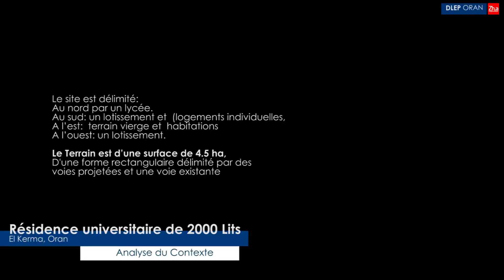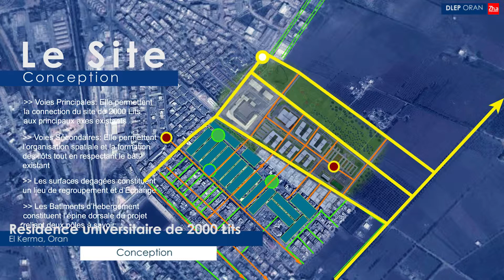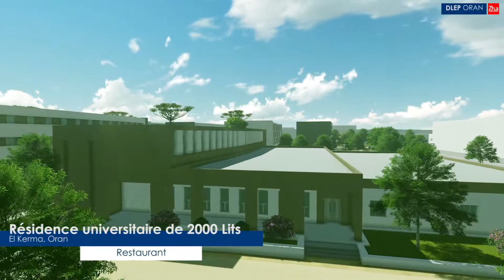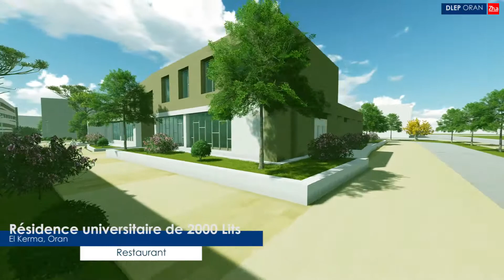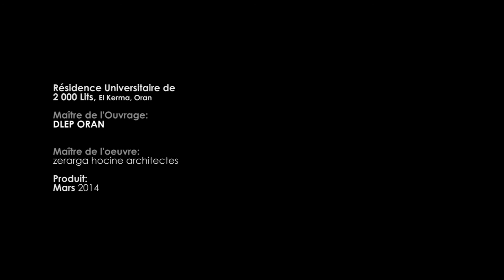Résidence Universitaire de 2000 Lits, El Kerma, Oran